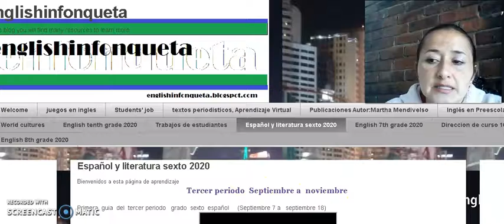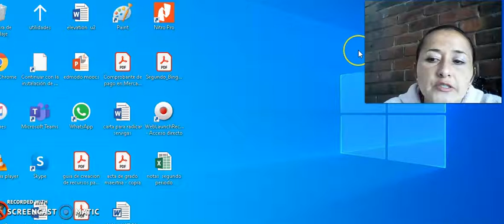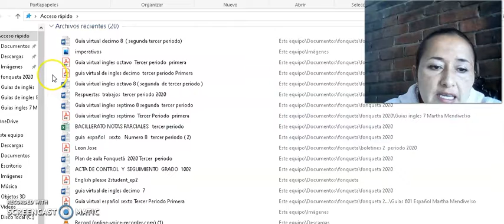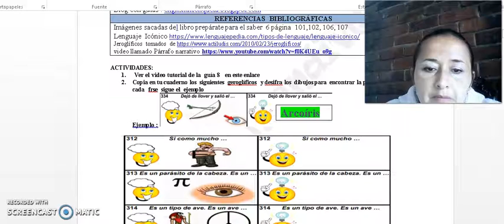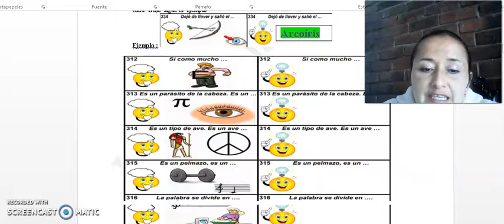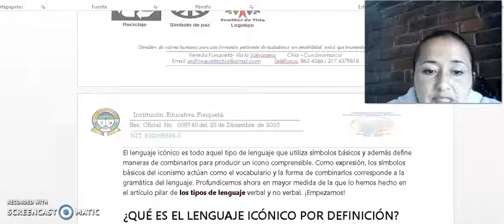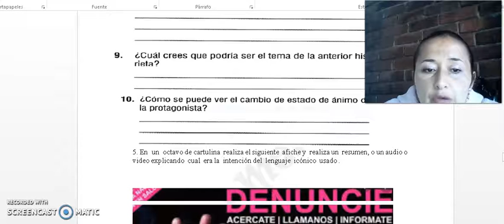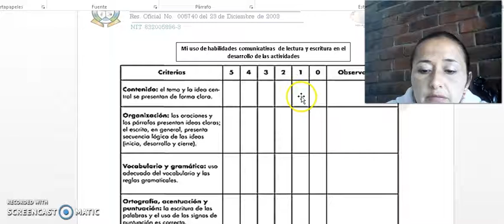VIDEO TUTORIAL GUIA DE ESPAÑOL 8 ( SEGUNDA DE TERCER PERIODO )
This video talk  about my work as an English teacher in IE Fonquetá in Chia .